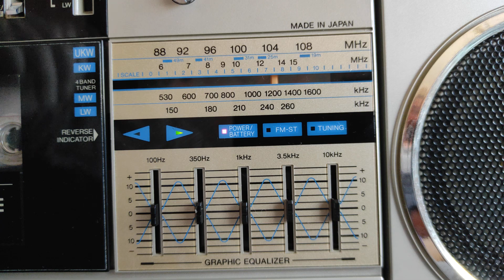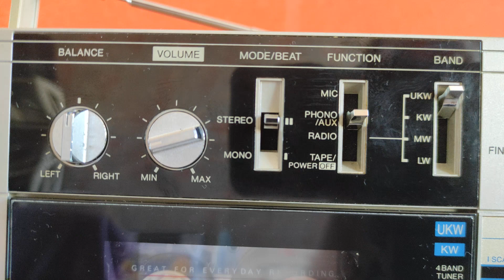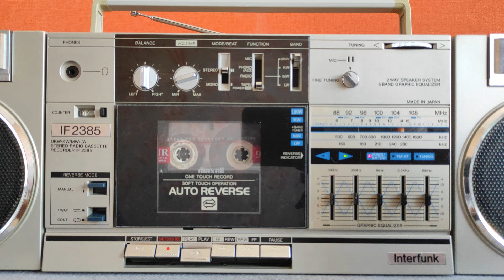Toshiba RT-SX4 ( Interfunk IF2385)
Обзор магнитолы Interfunk IF2385 она же Toshiba RT-SX4.
Хотите прислать магнитолу в ремонт или UPgrade пишите: . Не за все аппараты берусь, а также не со всеми проблемами могу справиться - имейте это ввиду!
Магнитолы с РФ и республики Беларусь - не принимаю.
Задавайте вопросы.